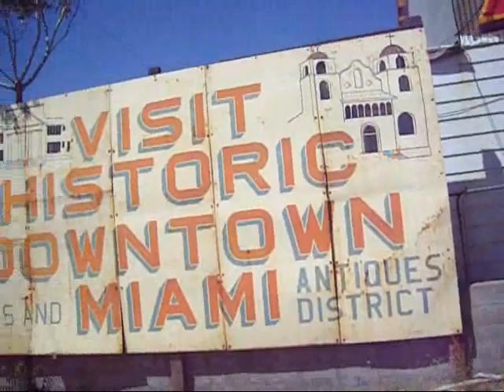Old Mobil Gas Station !!! i